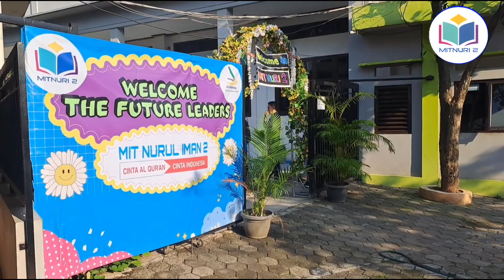MATSAMA Day-2 "Explore and Be Active" July 18th 2023